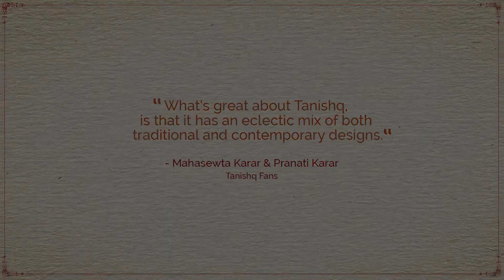Tanishq Fan - Mahasweta